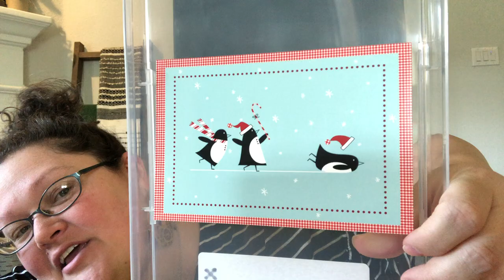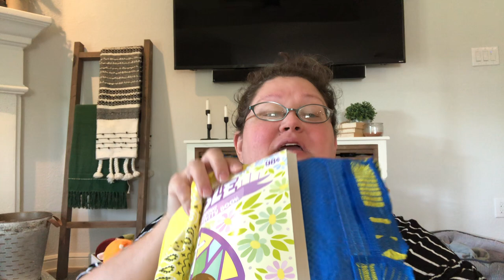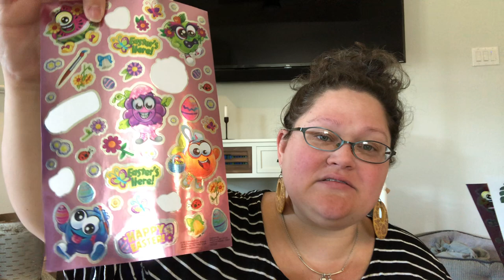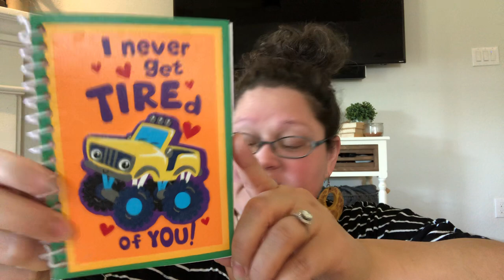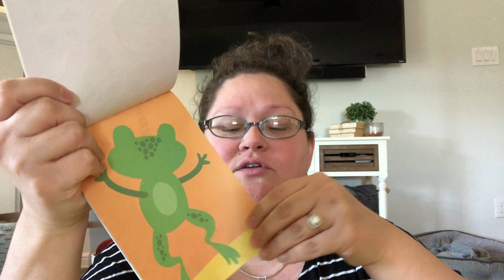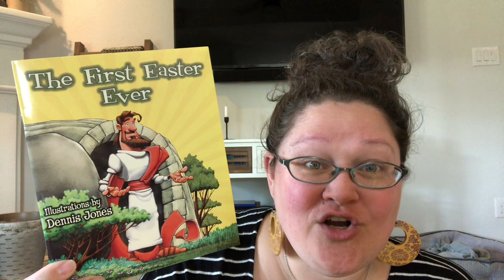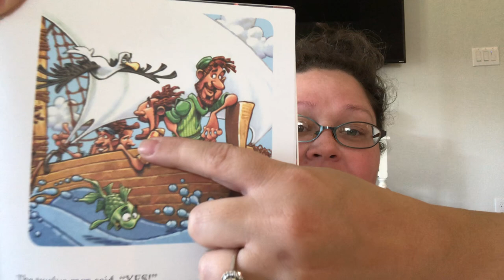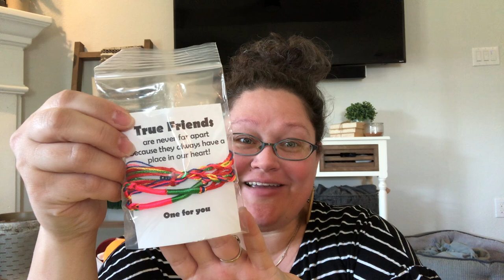Boy 2-4 Easter Chick Shoebox Unboxing for Operation Christmas Child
With every video my goal is to ENCOURAGE, INSPIRE, and INCLUDE everyone in the community of OCC.

Thank you to everyone who sent a gift for our shoeboxes. May God bless you tenfold for your giving heart!  Angie, Denise, Sonia, Valerie, and Jessica & The Foothills Family.

Adopt a Shoebox: (by contributing $9 directly to OCC Sumaritains purse)